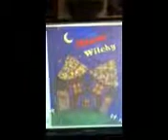Thank you from Mr. Schu & Brook Forest Kindergarten, Illino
An adorable video thank you for my Skype Author Visit for my new Halloween book, The House That Witchy Built. October 2011